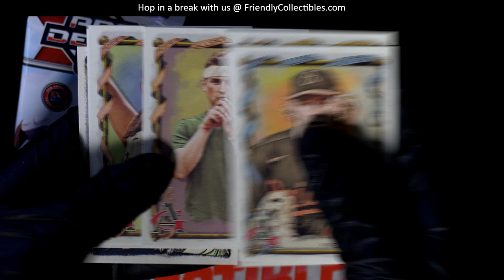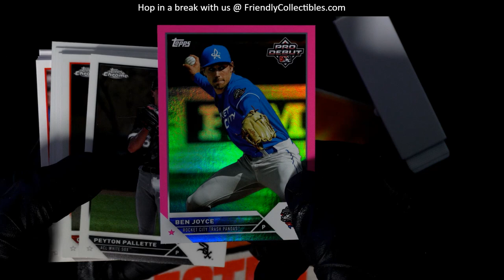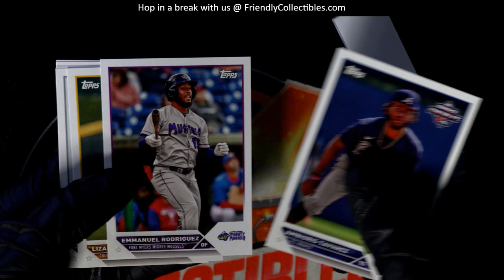PACKS OF 2023 TOPPS PRO DEBUT FOR MARK